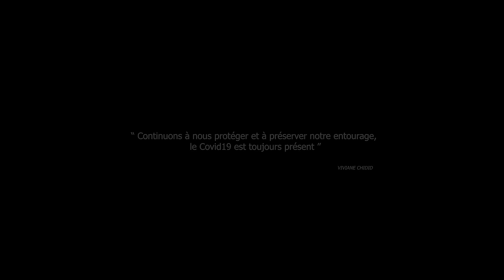Viviane Chidid " Téré Doundou " Clip Officiel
Viviane Chidid " Téré Doundou "
Album BENEN LEVEL

Chacun a sa "liberté"de faire, d'aller et de venir. Ainsi, va la vie. Cependant, il faut tenir compte de "sa" ou "ses" limites en considération à autrui. Oui, notre liberté s'arrête là où commence celle des autres.
Cette chanson, donc, rentre dans l'optique du respect des droits de chacun, mais aussi de la communauté et de l'humain qui a droit à la vie. Simplement.

Production : VQ

Arrangement : AKATCHE
Mixing and Mastering : AKATCHE

Written by : Bakhaw / Viviane Chidid

Album disponible sur toutes les plateformes de téléchargement et sur iTunes Music